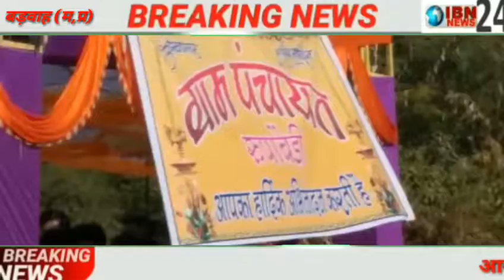बड़वाह रूपाबेड़ी में तीन पंचायतों का हुआ आनन्द उत्